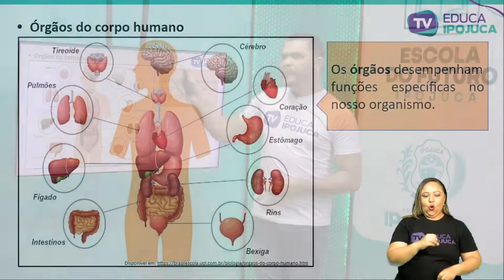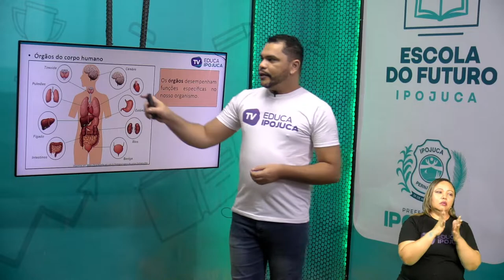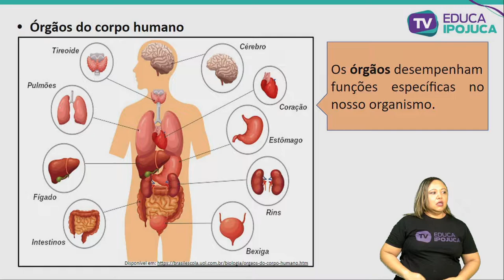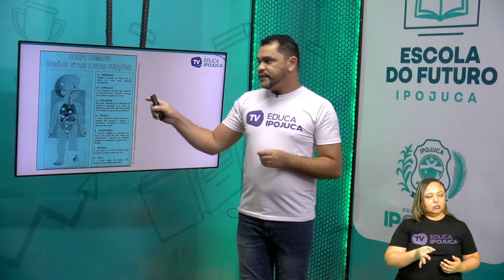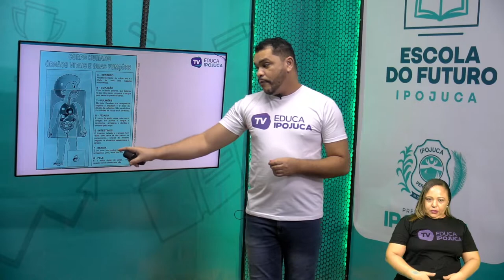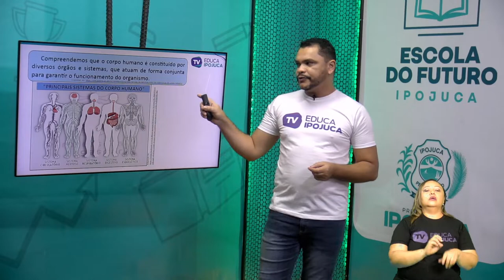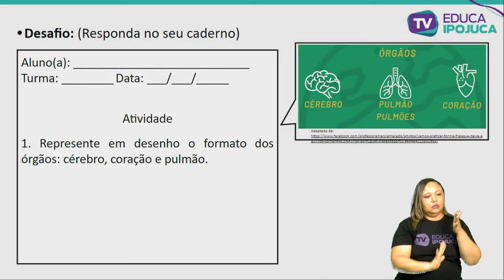CIÊNCIAS - ÓRGÃOS DO CORPO HUMANO - EJA I - AULA N°011